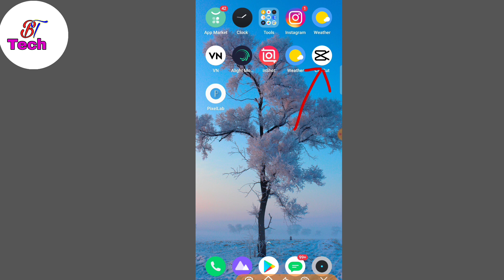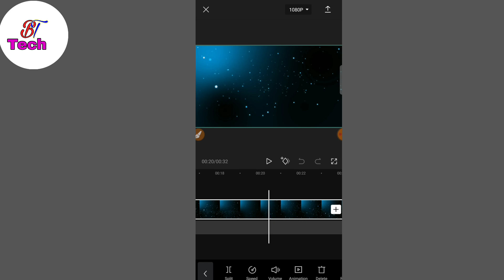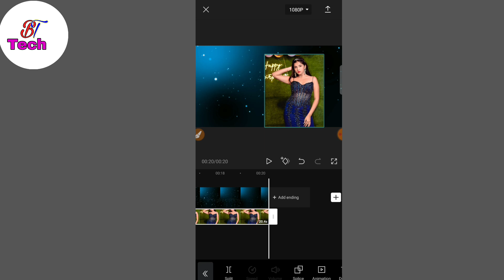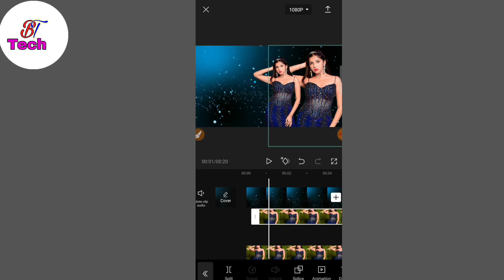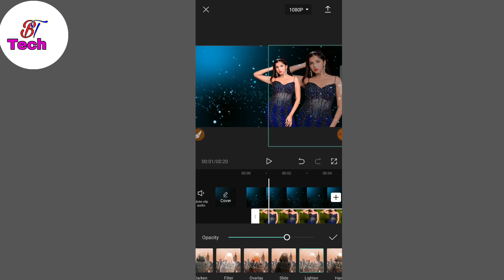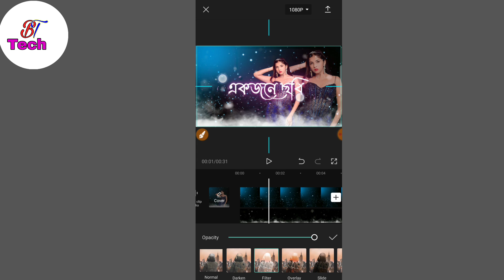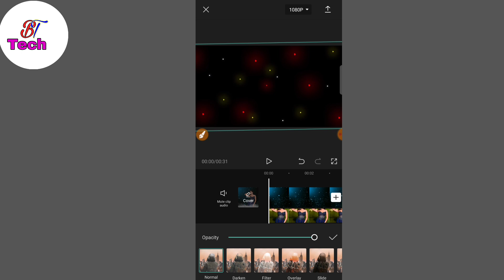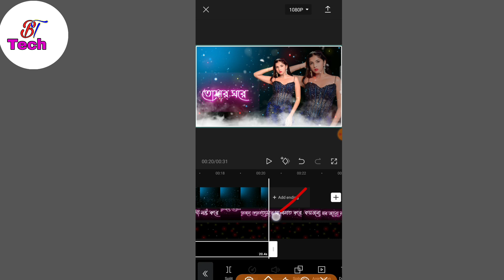Capcut Video Editing | Whatsapp Status Video In capcut | KineMaster | B Tech | TikTok New trend